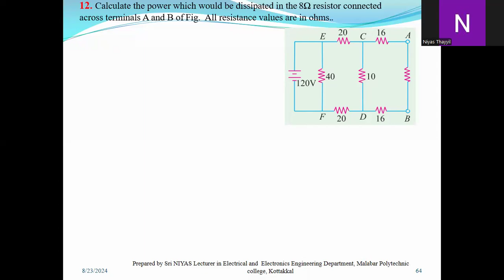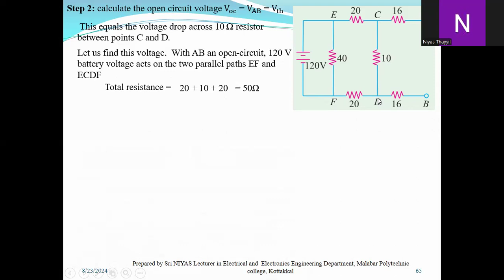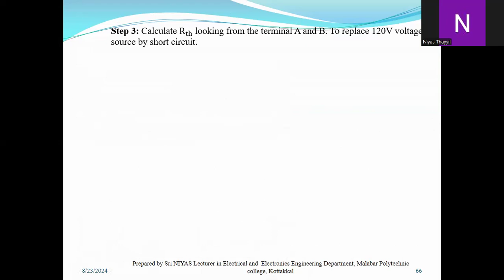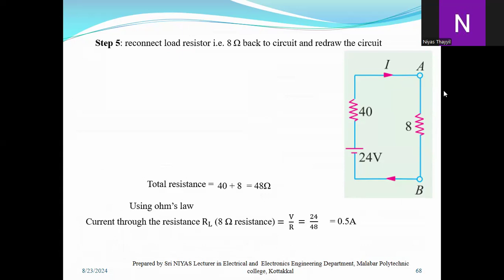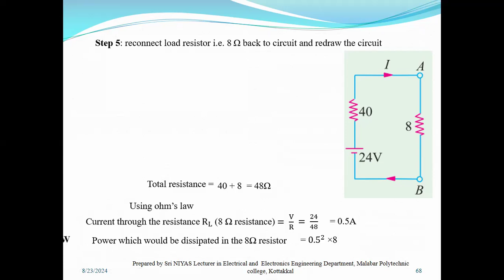EE-3033-FEC-CO1-M1.04 TQ No.12 Calculate the power which would be dissipated in the 8Ω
Thevenin’s Theorem